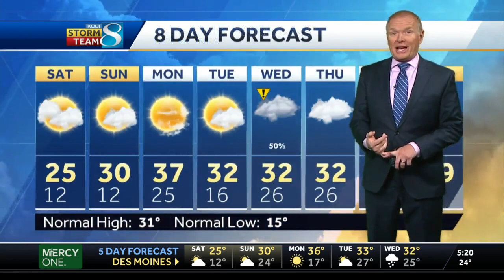Chance for some dense fog